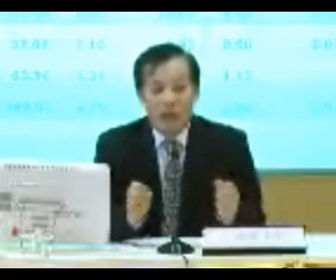age_4q2011.wmv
AGE : ASIA GREEN ENERGY PUBLIC COMPANY LIMITED 1 presented the company performance and financial highlight on Q4/2011 on the "Opportunity Day" at The Stock Exchange of Thailand (SET,